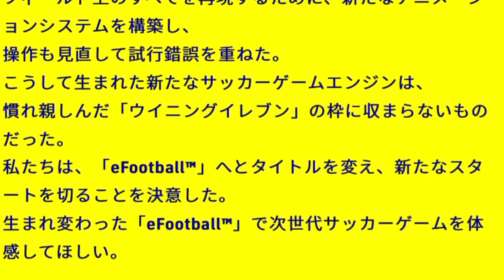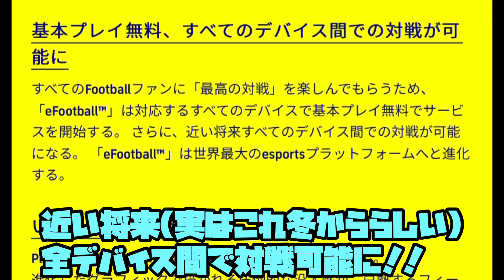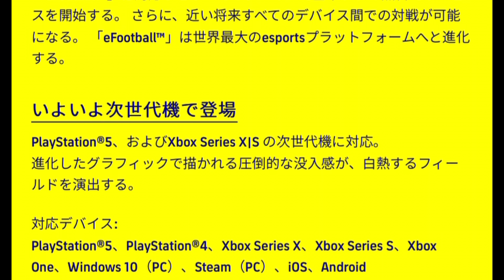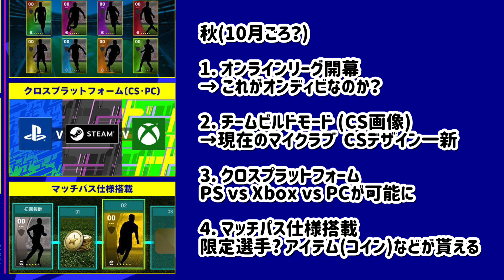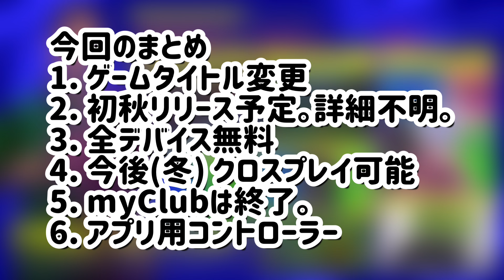【刷新!!】「ウイイレ」名称変更→「eFootball」へ！今秋リリース予定 基本プレイ無料 そして今後クロスプレイ可能に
「eFootball」に慣れないよ泣 さらばウイイレ